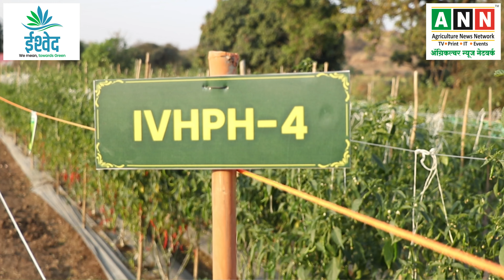मिर्च की उन्नत किस्म,बेस्ट मिरची बीज, Chilli Seed,Mirch Seed,Chilli Farming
◆ इस व्हिडीओ में डॉ.सुहास चिरडे ( संचालक, ईश्वेद क्रॉप सायन्स )  इनके द्वारा बंपर उत्पादन देने वाले मिर्च की उन्नत किस्म एवं व्हॅरायटी पर मार्गदर्शन किया गया है | भारत में लाखो किसानो द्वारा इस मिर्च बीज का प्रयोग अपने खेतों में किया जा रहा है | "ईश्वेद" मिर्च बीज से कई किसानों ने अच्छी पैदावार प्राप्त की है | मिर्च बीज तथा अन्य बीज के नए और उन्नत बीज के लिए हमें इस नंबर पर संपर्क करें |
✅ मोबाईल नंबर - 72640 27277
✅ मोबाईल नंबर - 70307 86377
◆ This Video is about Technical Guidance of "Ishved" Chilli Variety. Dr.Suhas Chirde (Director) of Ishved Crop Science Pvt Ltd has given knowledge about doing Chilli farming. According to him, "Ishved" Chilli is best Chilli seed Variety to gain maximum production in minimum days.

For More Details Please Contact on following Numbers
आशा हैं की ये व्हिडियो आपको जरुर पसंद आया होगा ! तो इस व्हिडिओ को लाईक और शेअर जरुर करें | यैसे ही नए और अनोखे व्हिडिओ देखने के लिए हमारा चॅनेल सबस्क्राईब जरुर करें ! तथा बेल आयकॉन जरुर दबाए |